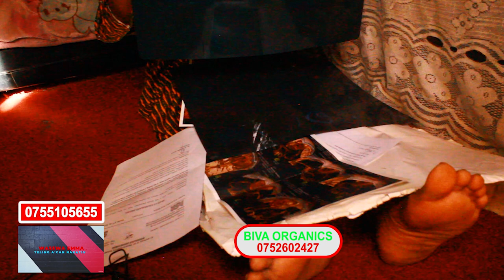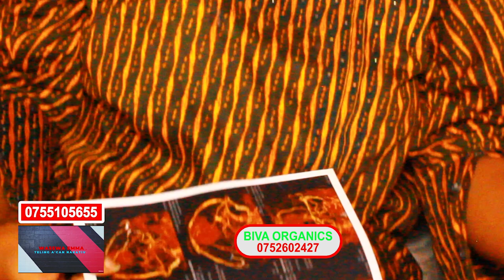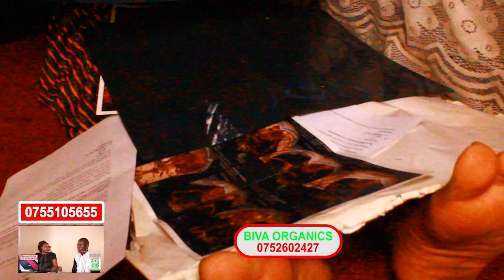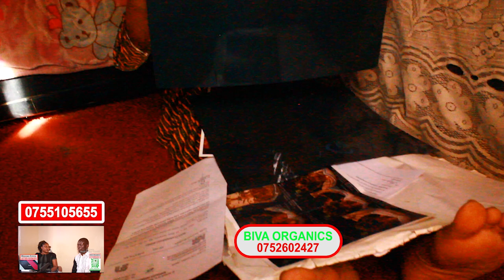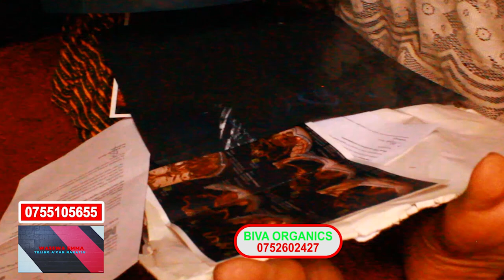Hajji Yantuunda Mu Abudabi Nandeka Mu Family Enzibu Katono Nfiireyo😭